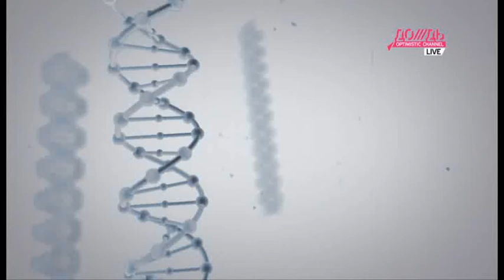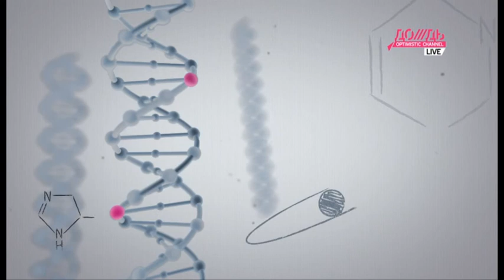Открытия - Земля и Луна /// ОТКРЫТИЯ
Прописные истины научными понятиями, а сложные процессы и новые знания  -  на понятном и доступном языке. Каждый день - новые открытия...